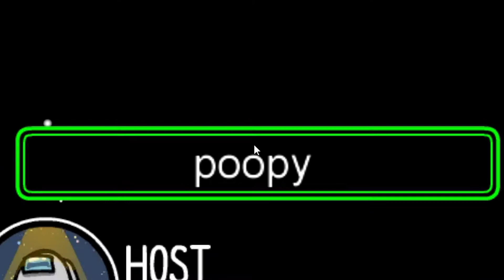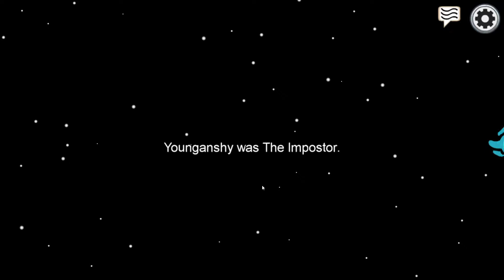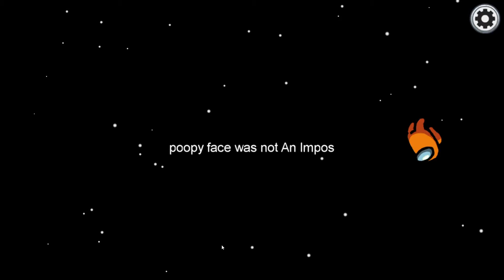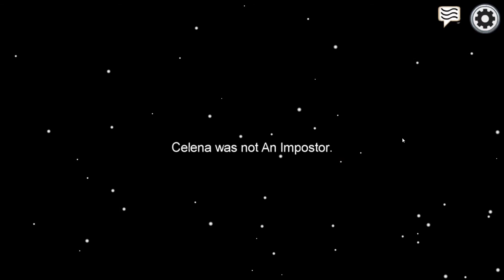Among Us but... I don't know how to play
Hey yall! In this video I'm playing Among Us but I don't really know how to play. I've seen some YouTubers play it and saw that it looked fun. aaaaaaa I hope you enjoy the video byeeeee. Make sure to sub if u want a free pie